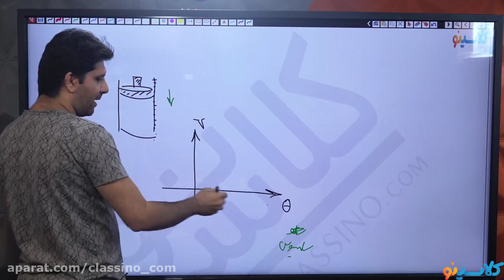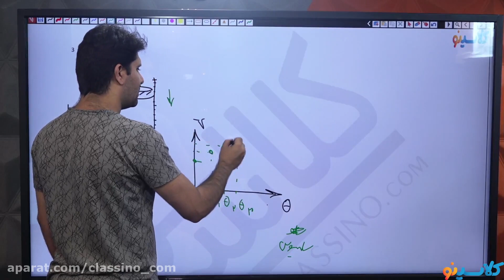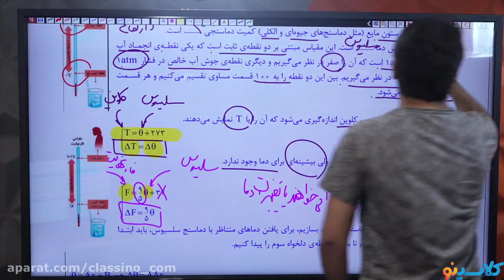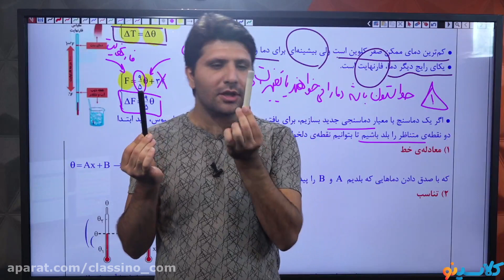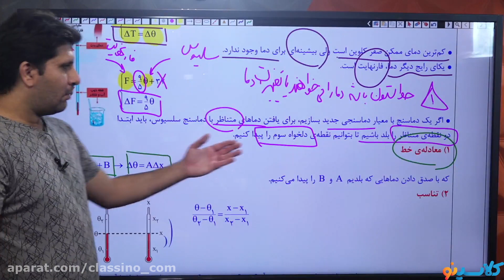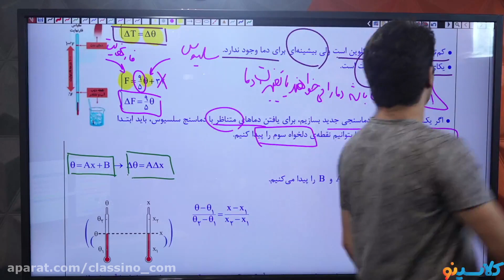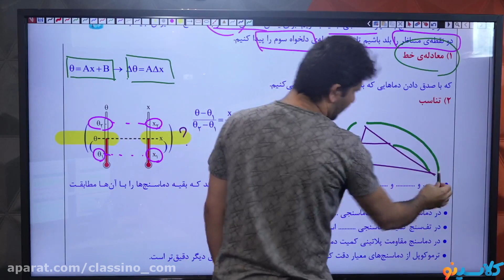lessons on algorithms and quantum physics Literacy education